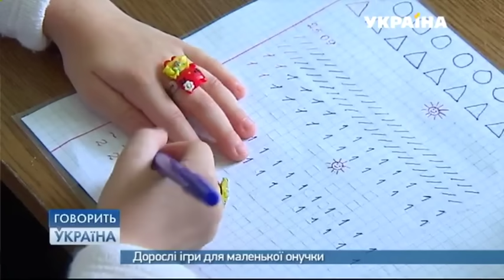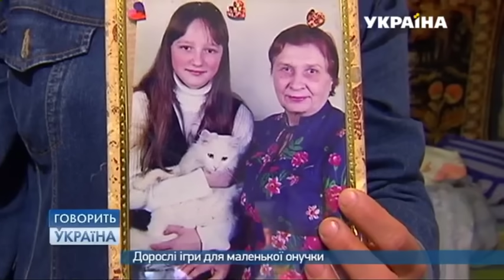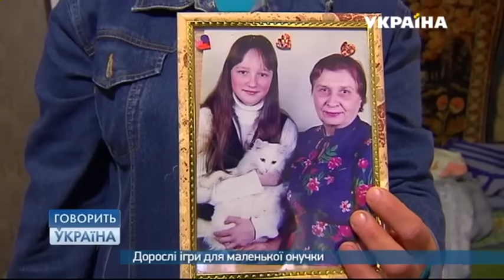Дед РАЗВРАЩАЛ внучку. Но сам он говорит, что это ложь! Кому верить? | Говорить Україна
Молодые родители возмущены до предела: их 5-летнюю дочку Софию целый год развращал собственный дедушка! Однако дед Софии поражен тем, что про него рассказывают. Более того, он убежден, что девочку научили рассказывать гадости, чтобы отобрать у него дом.